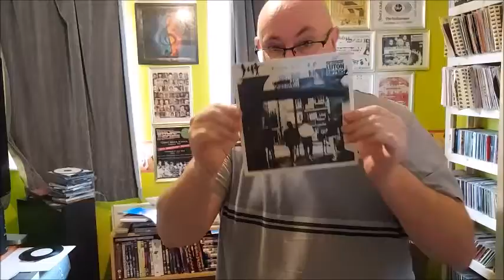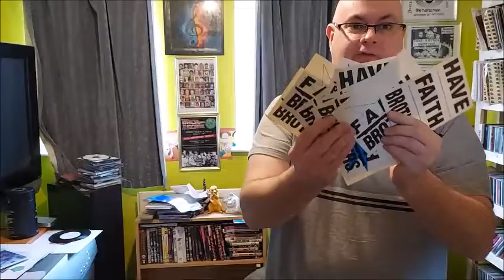Pete on the raffle on 4th June Faith Brothers' Fans and Friends event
FAITH BROTHERS' FANS AND FRIENDS MEET UP!  Saturday 4th June @ Hammersmith Club, London W6 9DH

The event will celebrate Fulham's finest The Faith Brothers and will involve live music, DJ and raffle. Money raised from ticket sales will go to Youth Music and tickets are £12 on the door.